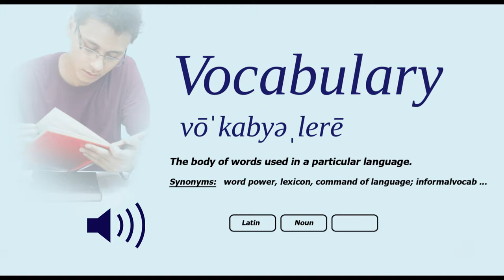How To Pronounce Vocabulary | Pronunciation Guide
How to pronounce Vocabulary?  How to say Vocabulary?

What is the meaning of the word Vocabulary?

Learn to speak English, one pronunciation at a time.
Pronounce words, just repeat after me.